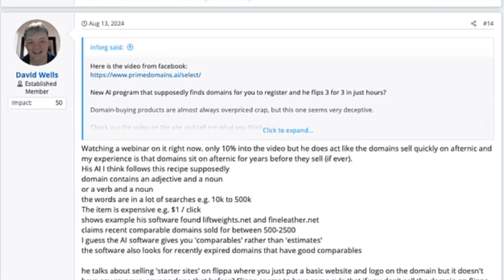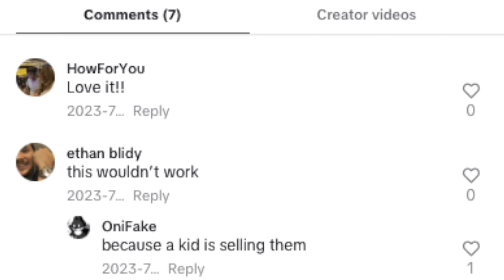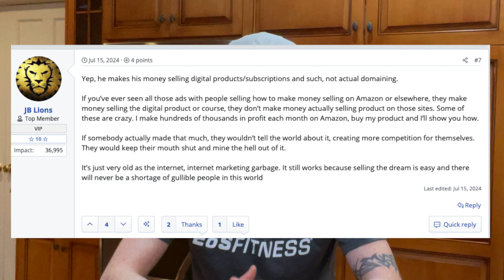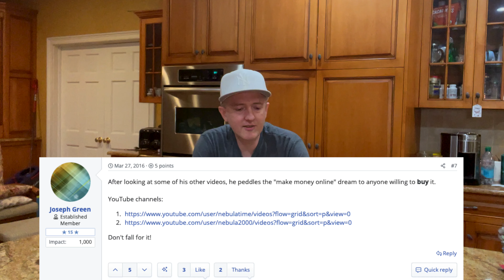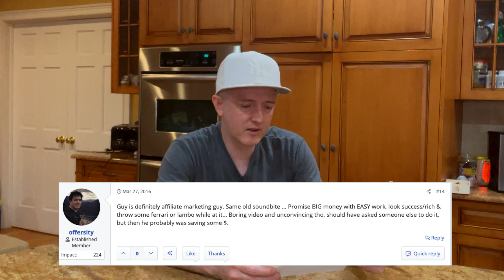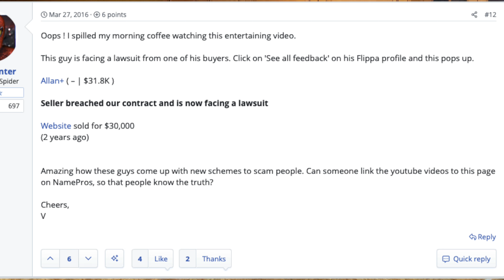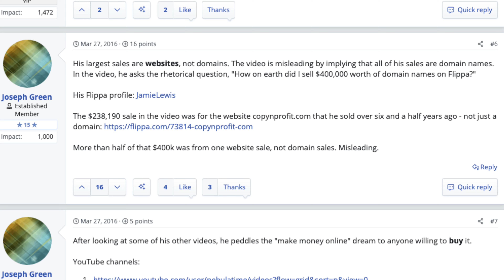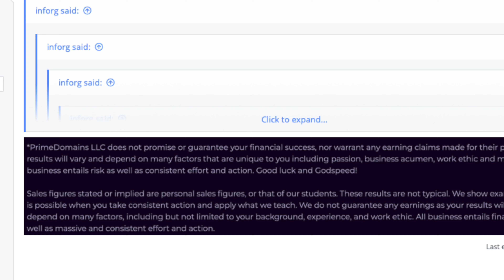I Teach How To Make Money Online And They Are Trying To Kill Me!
They're coming after this GURU because the colleges won't make as much. I'm Jamie Lewis.. the GURU you love to hate. I'm going to address all these haters. Let's which way is up or down after $20,000,000 made online. I teach how to MAKE MONEY ONLINE and I am not selling anything in this video. So if you hating, make sure to watch. I'm not mad at ya. Just watch! You'll see what I mean.